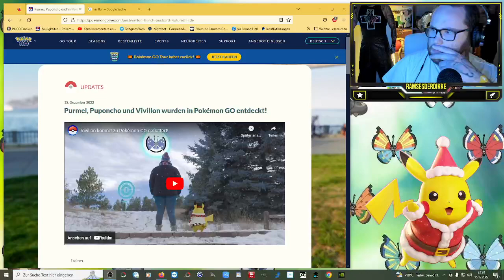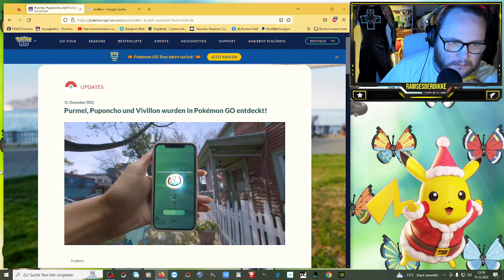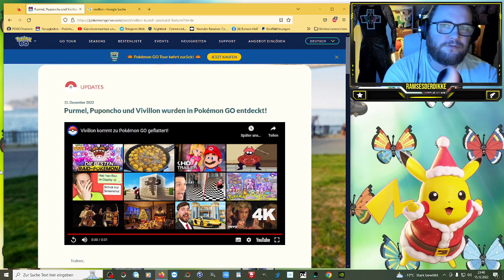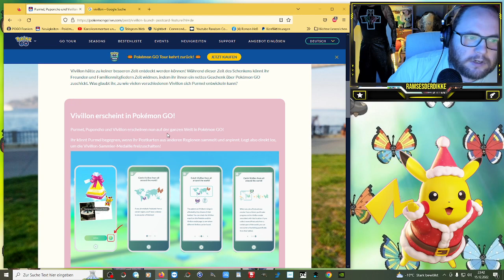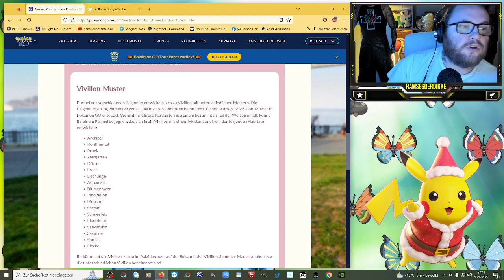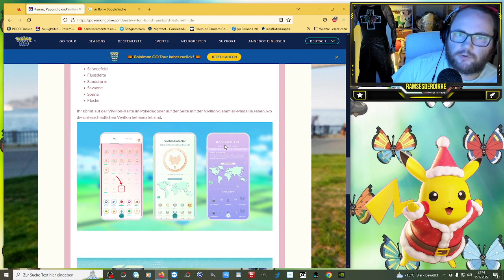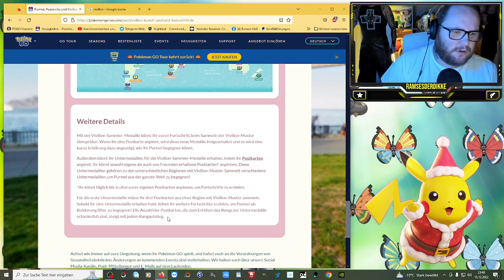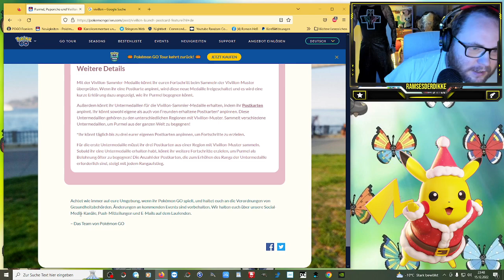Purmel, Puponcho und Vivillon AB JETZT VERFÜGBAR !!! | Pokémon GO Deutsch # 2247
GUMMA !!!

Mein Trainer Code : 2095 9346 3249